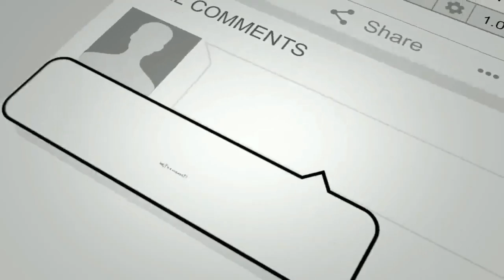Peluang Usaha Kebun Durian, 4 Faktor yang Perlu Dipertimbangkan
Selamat datang sahabat Sukses Pedia, kali ini Kami akan membahas tentang Peluang Usaha Kebun Durian, 4 Faktor yang Perlu Dipertimbangkan.
Semoga bermanfaat dan menginspirasi anda. Selamat menyaksikan :)